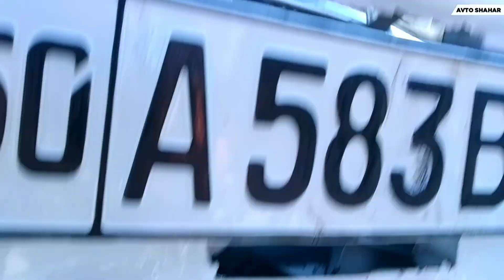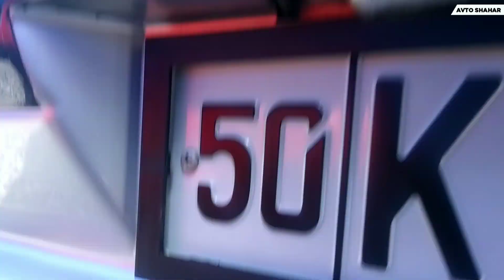Э ҚОЙИЛ!👏 ЗАЗ ЗАФАРОЖ ТЮНИНГ👍 ЛАДА 2115 ПЯТНЯШКА ХАМ БОР! КЎРИНГ ЗЎР БЎЛДИ!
Kanal rivoji va yangi kontentlar  uchun o`z hissangizni qo`shing: HUMO: 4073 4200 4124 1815